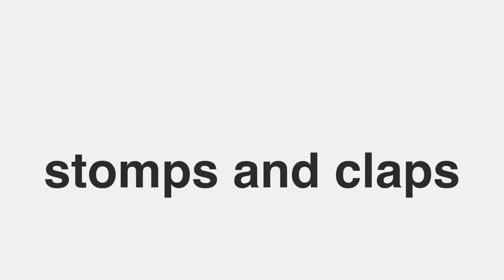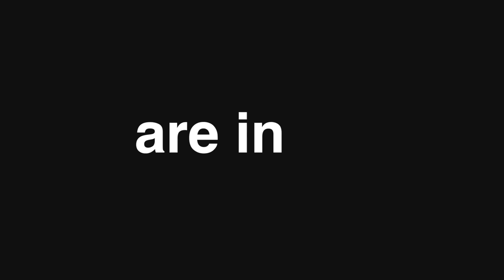Upbeat Drums & Percussion Background Music For Typography Videos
🎵 Background Music For Videos. If you are a YouTuber, or any other video creator, MorningLightMusic is the perfect place to start your journey to creating great content. Our music subscription offers unlimited downloads of our music library.

🎵 Title: Typography

Sign up for a subscription and get access to all current and future tracks from our library. Use our music as background music for videos, podcasts, social media, ads, websites, and even TV and Radio. You can use the music in all your projects, as long as your subscription is active. If you cancel your subscription, your previous content is still covered.